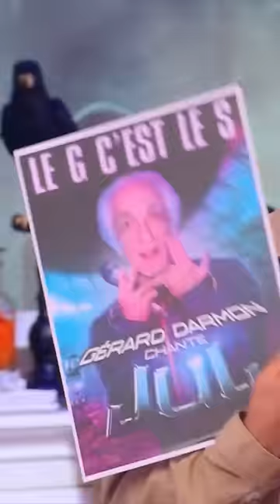Gérard Darmon : "Mon fils s’appelle Jul »😂😂